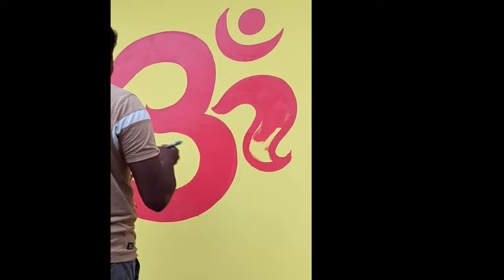how to Ome painting tutorial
ome symbol#omelogi#